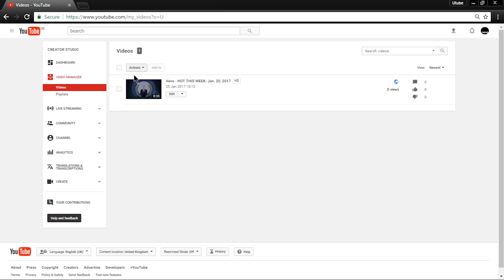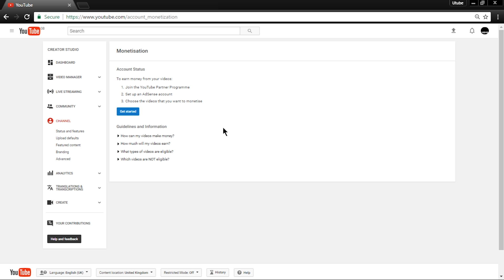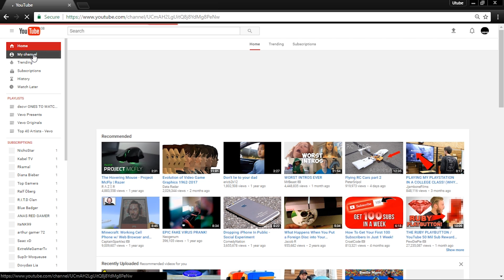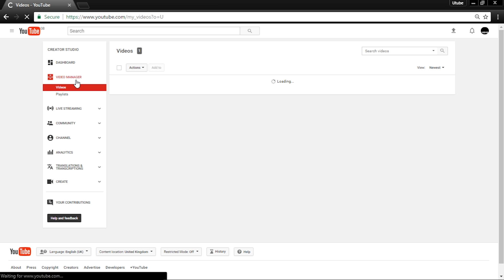How To Enable Custom Thumbnails | Without Verification | 2019 Method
Think the selection of thumbnails YouTube gives are shitty? Well ill help you unlock Custom thumbnails, for a more clickable video.

Hope you enjoyed the how to video, And hope it helped you out!

All Music by incomptech & Ben sound.